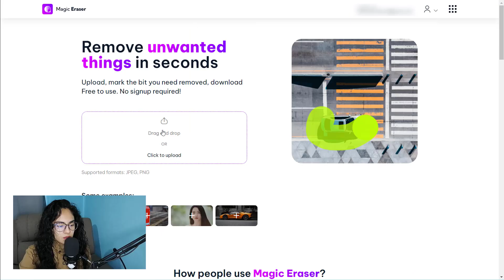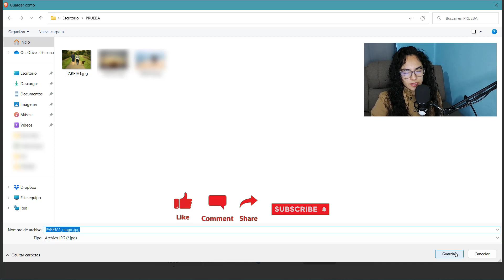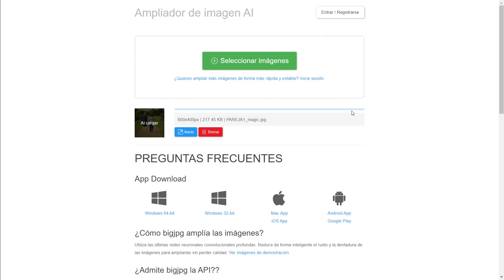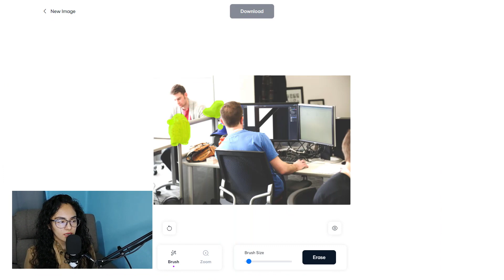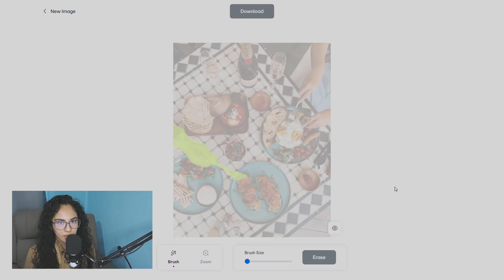Cómo quitar elementos o personas de una foto | Inteligencia artificial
En este video te mostraré una forma de eliminar objetos o personas que no quieres que se encuentren en una fotografía o imagen de forma rápida y sencilla. Esto lo puedes lograr con Magic Studio y Big JPG. Con estas herramientas podrás seleccionar lo que no deseas en la imagen y la inteligencia artificial lo quitará de forma rápida, y después puedes utilizar Big JPG para que la calidad de la imagen que has editado mejore. Esta manera de editar imágenes es muy rápida y fácil.

🤖 Otra herramienta de inteligencia artificial que puedes utilizar es el ChatGPT, aquí te muestro cómo usarlo